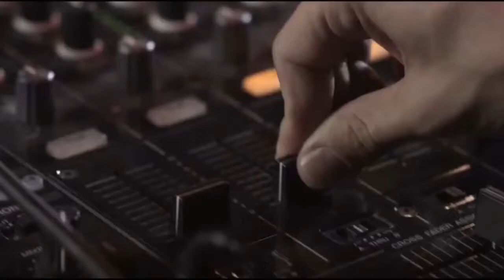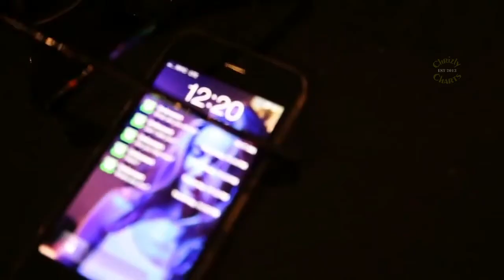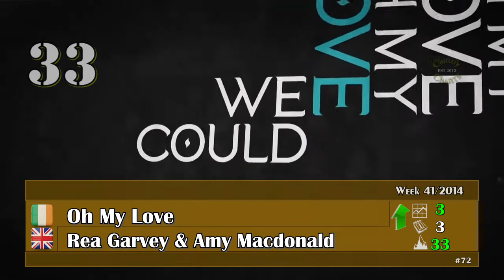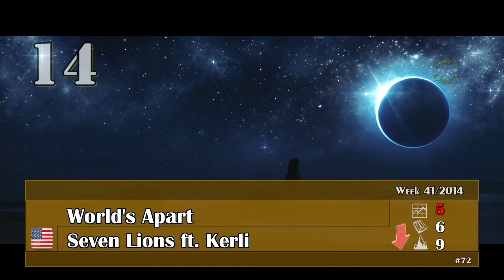Chrizly-Charts TOP 50 Rewind: October 11th, 2014 (Week 41)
Welcome to Edition_72 of my Personal_Chart released on my channel in 2014. In this edition you will find 9 New-Entries including

- a British singer saying what's in his thoughts
- an American rapper looking far far into the future
- a British electronic group teaming up with a fellow songstress again
- a Dutch DJ who is far far from home
- a Swedish DJ and songstress trying to be brave

This chart was originally released on October 11th, 2014